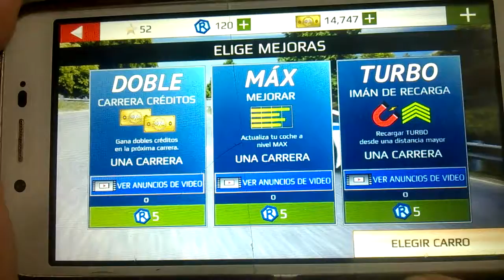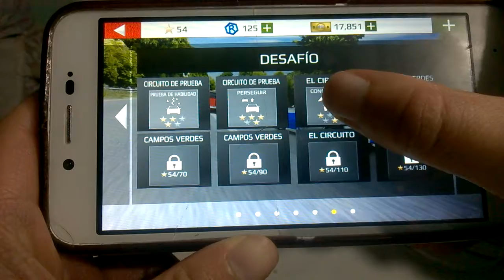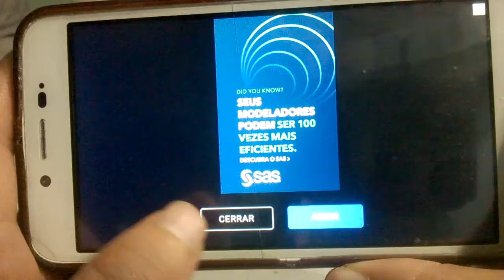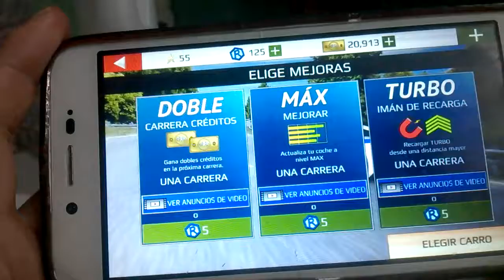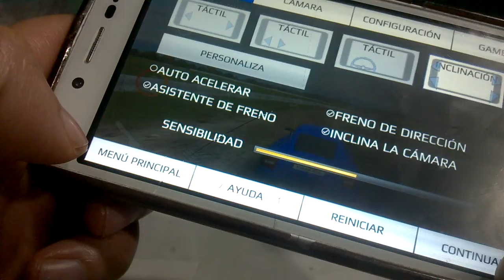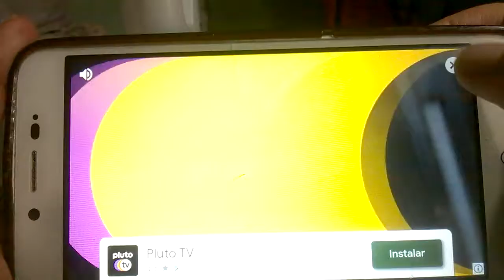Repitiendo una y otra vez Rally Fury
Creo que esta vez me encarnicé con una carrera en particular, estuve repitiendo una y otra vez...

Rally Fury